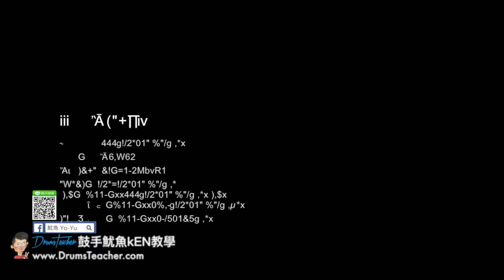【爵士鼓手魷魚kEN®】🥁🎼DrumsTeacher.com™🎶表演.課程 (2018-05🎵爵士鼓學員；音樂打擊團體課程- 樂器 ) Drum Cover SparxStix 發光鼓棒